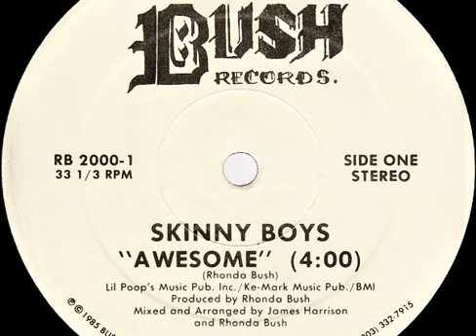Skinny Boys - Skinny Boys [USA, Hip Hop] 1985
B Side of the "Awesome" 12" single. Skinny Boys were a rap group from Bridgeport, Connecticut consisting of rapper brothers "Superman" Jay and "Shockin'" Shaun Harrison, plus beat-boxing cousin Jacques "Jock" Harrison.

If this song is your property and you don't want it shared, please message this channel and I will take it down posthaste. This channel isn't monetized, it's just for sharing obscure records that aren't available elsewhere!